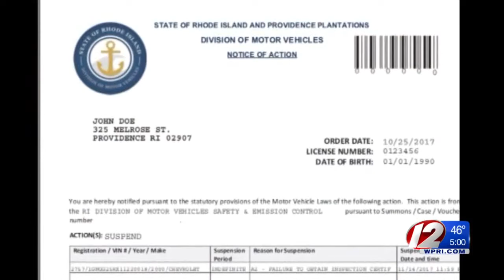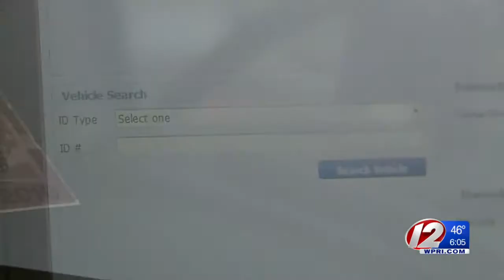Raimondo to DMV: Hold off on charging $250 for overdue vehicle inspections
Gov. Gina Raimondo on Tuesday told the R.I. Division of Motor Vehicles to halt the implementation of a controversial $250 fee for not getting vehicles inspected on time.